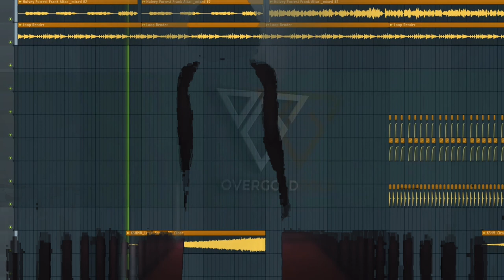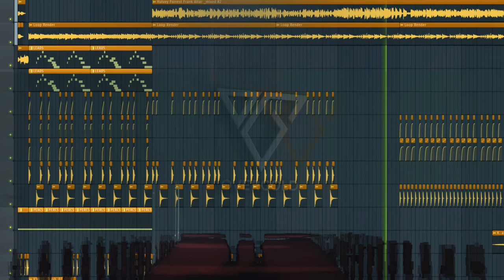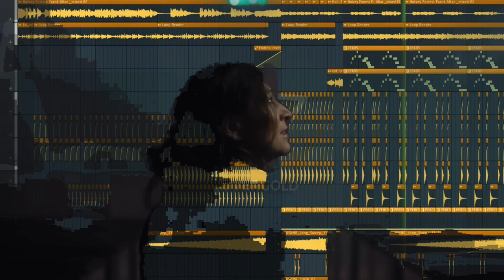Hulvey x Forest Frank- Altar (OverGold Remix)